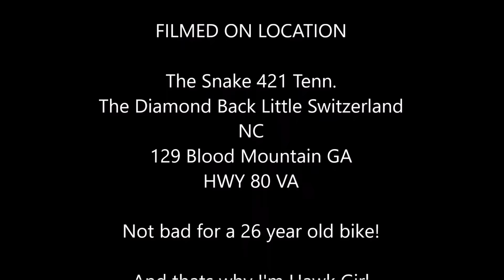Us Older Ladies Need a Little Extra TLC! 1989 Honda Hawk GT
The Hawk GT has a very important place in the history of motorcycles but only a hand full of people know about this bike. I can't say enough about the ease and joys of owning and riding a Hawk GT. They make a great beginners bike and are a blast for the more experienced riders as well! If you know what you are doing, you can smoke even the most powerful bikes in the twisties! There are several great Hawk GT forums out there if your interested in learning more. We are blessed to live so close to some of the best motorcycle roads in the country! I absolutely love the twisties! Sorry Craig and Kevin Erion for butchering your last name, it just came out all wrong!
Roads in this video are:
Hwy 421 Shady Valley TN
Hwy 129 Blood Mountain GA
Hwy 80 VA
Hwy 226A Little Switzerland NC
filmed with gopro and ion air pro action cameras